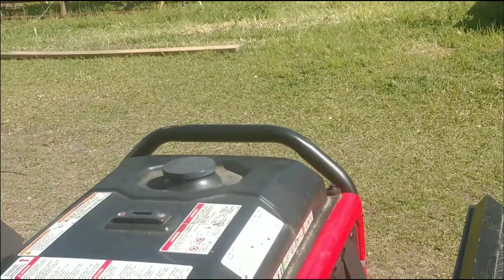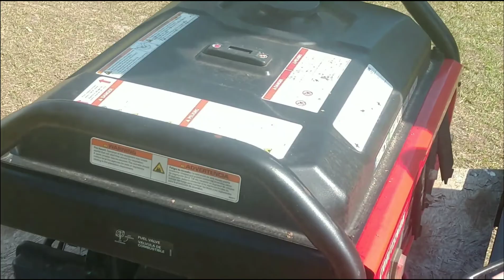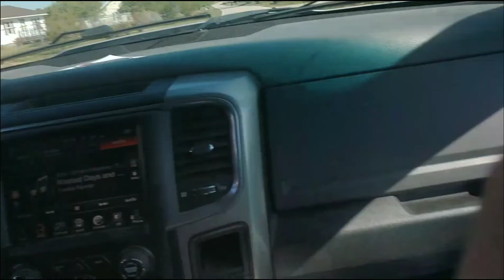Red tailed Catfish destroyed from wheelie! Now introducing Tyler's new Camaro Creamsicle!!!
With Red tailed Catfish having a bent frame,  Tyler got his new replacement Creamsicle and it is official